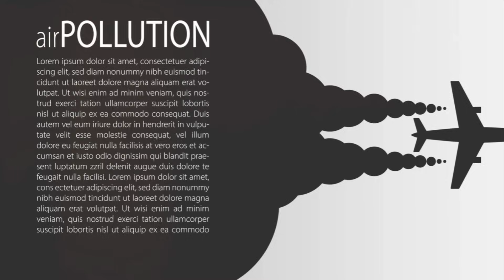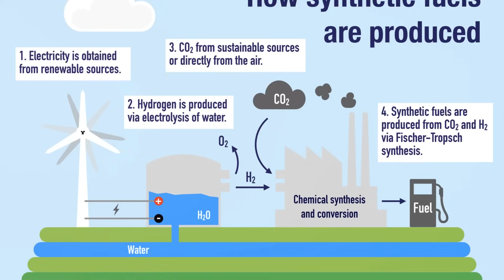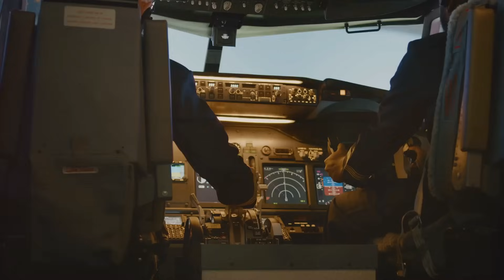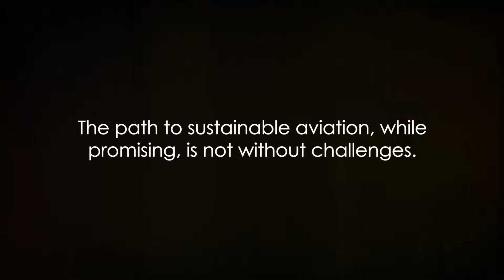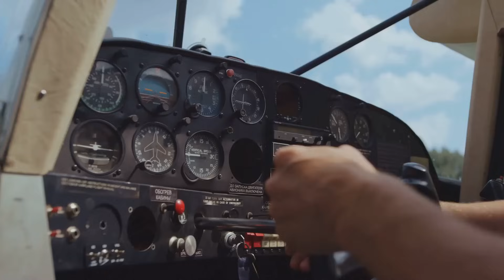The Future Flight Exploring Alternative Fuels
Welcome to The Future Is Out There

Embark on a visionary journey into the skies of tomorrow! Join us in this compelling video as we explore the cutting-edge realm of aviation and the innovative strides being made in adopting alternative fuels for a more sustainable future in flight.

In this captivating exploration, we delve into the forefront of aviation technology, where pioneering minds are revolutionizing the way we power aircraft to reduce environmental impact.

Discover the groundbreaking advancements in alternative fuels such as biofuels, hydrogen, and electric propulsion systems, designed to mitigate carbon emissions and usher in a new era of sustainable aviation.

Explore the transformative potential of biofuels derived from renewable sources, showcasing their efficiency and compatibility with existing aircraft engines while significantly reducing carbon footprints.

Dive into the realm of hydrogen-powered aviation, unraveling the promise of this clean energy source in propelling aircraft with zero emissions, paving the way for eco-friendly air travel.

Witness the evolution of electric propulsion systems, offering silent and emission-free flight, redefining the concept of eco-conscious aviation for shorter hauls and urban mobility.

Through insightful interviews with experts and captivating visuals of innovative aircraft designs and technologies, this video offers a glimpse into the future of flight and the pivotal role alternative fuels play in shaping it.

Join us on this enlightening expedition as we envision a sustainable aviation landscape powered by alternative fuels, and explore the transformative potential they hold in shaping the future of air travel.